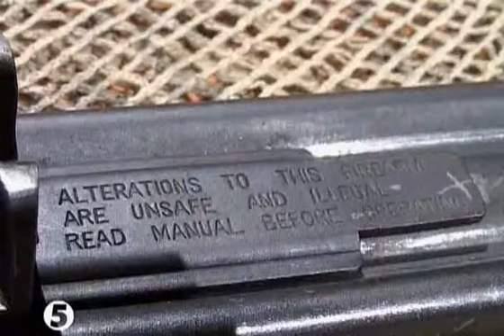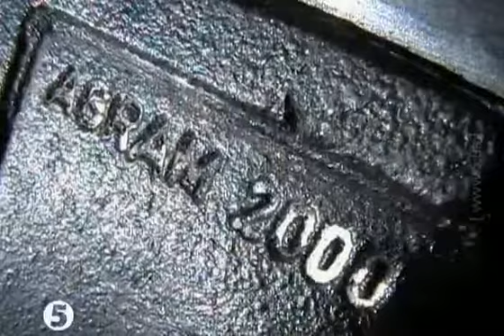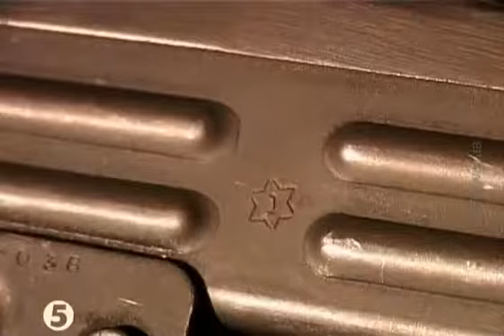Пистолет пулемет 3